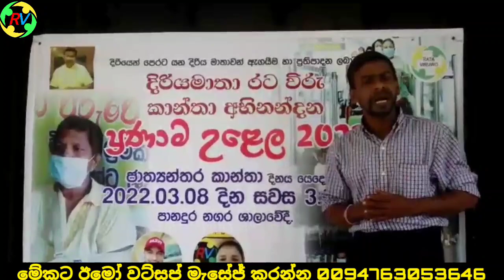2022.03.02 මැදපෙරදිග ඉන්න අය බලන්න මේක ශෙයාර් කරන්න